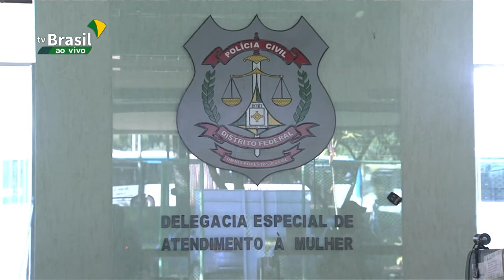FRIDA - Formulário Nacional de Risco e Proteção à Vida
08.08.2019 - Policiais civis e militares já podem contar com uma nova ferramenta para avaliar os riscos da violência doméstica contra as mulheres. O FRIDA - Formulário Nacional de Risco e Proteção à Vida - é uma iniciativa do Ministério da Mulher, Família e Direitos Humanos, do Conselho Nacional do Ministério Público (CNMP) e do Conselho Nacional de Justiça (CNJ).